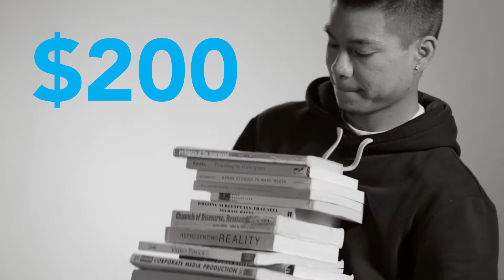AIM - Student Perspective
SF State's Affordable Instructional Materials program aids faculty in replacing costly textbooks with lower cost alternatives by using high-quality open educational resources (OER), library resources, digital or customized textbooks, and/or faculty-authored materials.
The student voice series provides real accounts of student experiences, buying habits and challenges with paying for instructional materials.